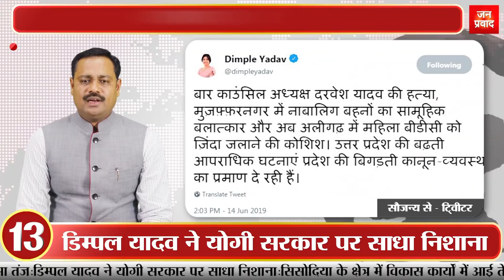डॉक्टरों की हड़ताल का मामला पहुंचा कलकत्ता हाईकोर्ट...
बिस्केक में एससीओ समिट में आतंकवाद पर पीएम मोदी की खरी-खरी
पीएम मोदी के सामने बैठकर देखते रहे पाकिस्तान के पीएम इमरान खान

बिश्केक में शंघाई कॉरपोरेशन आॅर्गनाइजेशन के मंच से पीएम मोदी ने दिया भाषण
एक बार फिर दुनिया के सामने उठाया आतंकवाद का मुद्दा

पीएम मोदी ने आतंकवाद के खिलाफ सभी देशों को एक साथ आने पर दिया जोर
एससीओ के सदस्यों से अंतरराष्ट्रीय कॉन्फ्रेंस को बुलाने की अपील की

पीएम मोदी ने आतंकवाद का सफाया करने के लिए एक साथ कदम उठाने की कही बात
श्रीलंका के चर्च पर आतंकी हमले की जमकर की निंदा

पीएम मोदी ने आधुनिक समय में सभी देशों के साथ कनेक्टविटी पर दिया जोर
बोले, भारत की वेबसाइट पर रूस, अफगानिस्तान व अन्य देशों के टूरिज्म की मिलेगी जानकारी

पश्चिम बंगाल में डॉक्टरों की हड़ताल का मामला पहुंचा कलकत्ता हाईकार्ट
चीफ जस्टिस की डिवीजन बेंच मामले में करेगी सुनवाई

अखिलेश-शिवपाल यादव के बीच सुलह की कोशिशें फेल
दोनों दलों ने अलग-अलग चुनाव लड़ने का किया ऐलान

सपा में वापसी से शिवपाल यादव पहले ही कर चुके हैं इनकार
पार्टी के राष्ट्रीय अध्यक्ष अखिलेश यादव भी इसके लिए नहीं थे तैयार

मोंटी चड्डा की साकेत कोर्ट ने खारिज की जमानत याचिका
भागते समय दिल्ली एयरपोर्ट से पुलिस ने किया था गिरफ्तार

पुलवामा में सुरक्षाबलों ने दो आतंकियों को किया ढेर
हिजबुल के डिप्टी चीफ को भी सुरक्षाबलों ने घेरा

रक्षा मंत्री ने सेना के चल रहे प्रोजेक्ट की रिव्यू बैठक कर ली जानकारी
प्रोजेक्ट पर डीआरडीओ के वैज्ञानिको से की बातचीत
पूर्व सीएम शिवराज सिंह चौहान ने सीएम ममता बनर्जी पर कसा तंज
बोले, समझ नहीं आता कि दीदी को हर घटना में बीजेपी क्यों दिखती है